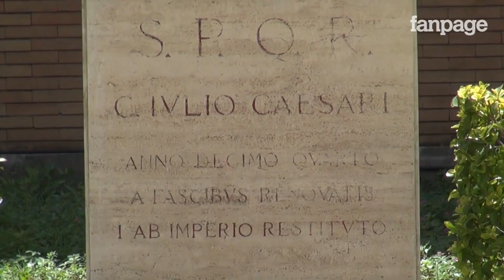Maturità, prima prova: le reazioni degli studenti del 'Giulio Cesare' di Roma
Al via gli esami di Stato 2014. Siamo andati al Liceo classico 'Giulio Cesare' di Roma e abbiamo sentito le reazioni degli studenti al termine della prima prova: tra emozione, paure e riti scaramantici.